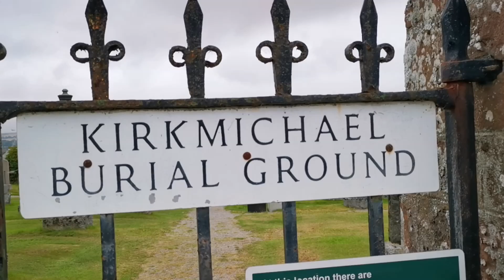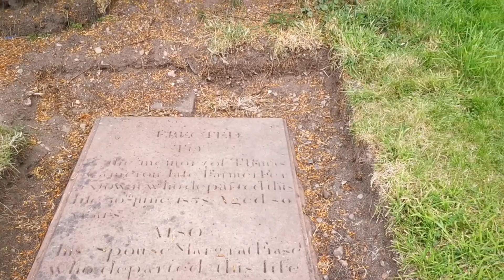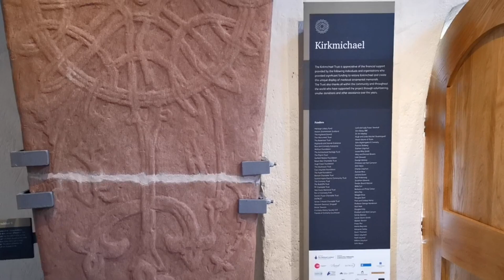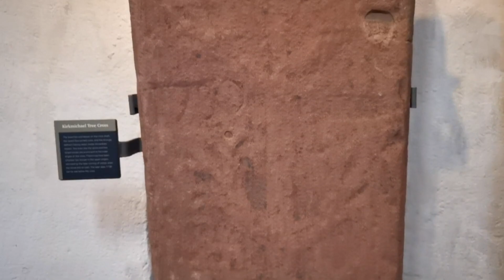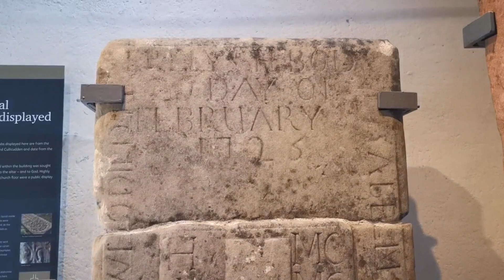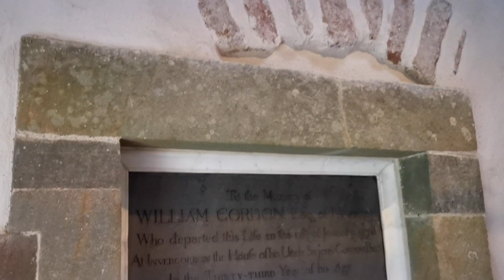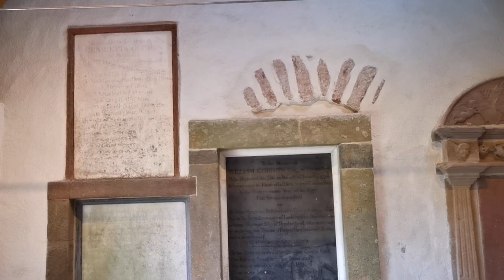Kirkmichael, Black Isle, Highlands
A walk around the graveyard at Kirkmichael.

"Kirkmichael lies on the shore of the gloriously scenic Udale Bay, on the north east of the Black Isle, beside the B9163.

The old buildings tell a tremendous story. Initially there was a medieval church, serving the original parish of Kirkmichael. Following the Reformation, the nave was adapted for use as a protestant kirk, whilst the chancel became the Braelangwell Mausoleum. The parishes of Kirkmichael and Cullicudden, mostly in the possession of the family of Urquhart, were amalgamated by Act of Parliament in 1662, with a requirement to build a new “centrical” church at the farmstead of Resolis. However, the estate owners kept the two old kirks of Kirkmichael and Cullicudden going until they were too ruinous to repair, and Kirkmichael therefore continued in use as a kirk until 1769. The chancel was already the mausoleum of the Urquharts of Braelangwell (and in more modern times, the Shaw-Mackenzies of Newhall). Now George Gun Munro of Poyntzfield, around 1800, rebuilt part of the nave as a splendid mausoleum for the family.

The Kirk-yard - The kirk-yard itself is remarkable. Some of the choicest tales of the Cromarty stonemason and writer, Hugh Miller, involve Kirkmichael. He laboured here on a stone lying just west of the bell tower gable. Jane Duncan, best-selling novelist of the 1960s, and still very popular today, is buried near the south wall. There are two very unusual separate mausolea, to Lady Ardoch and Florence Dunbar, wife of William Grant of Ardoch, to the south and north of the kirk. There is a superb example of a medieval complex cross lying beside the yew tree. And many of the slabs contain dense assemblages of artistically-worked symbols of mortality and immortality."

We hope you enjoyed your walk around Kirkmichael with Andy and Di